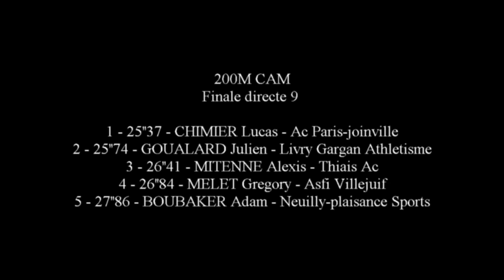200m CAM Finale 9) - Départementaux 93-94 - Eaubonne - 25 nOV 2018